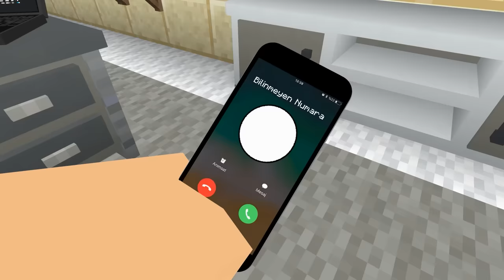KEREM KOMİSER'İN ANNE VE BABASI KAÇIRILDI! 😱 - Minecraft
Bu videoda Kerem ve Kemal'in Anne ve Babası kaçırılıyor. Kerem ve Kemal ise kaçıran adamların peşine düşüp ailesini kurtarmaya çalışıyor..

Bölüm : 1791

oyun benim işim :)
Destek olmak için kanala katılabilirsin ↓

Videolarda Kullandığım Mod MCHorse'dan Blockbuster ve eklentileridir.